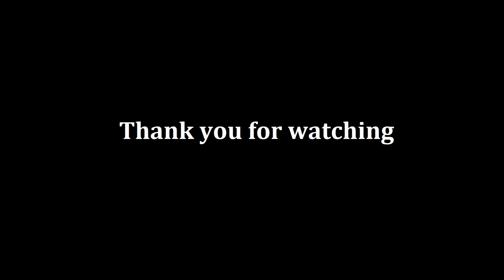ASMR Sounds of an Aspiring Poet - Notebook Tapping, Scribbling, & Paper Crinkling [No Talking]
Relax to the soothing sounds of a young aspiring poet who seeks to further his proficiency in his craft. The poet takes several attempts to articulate and express his feelings before eventually creating a satisfactory piece of work. Starts with composition notebook tapping sounds and hand brushing across the cover and pages. Pencil tapping, scribbling, and the crunchy and crinkly sounds of tearing paper out and crumpling it up follow to end the poets project. Be lulled into sleep or deep relaxation in this no talking sound assortment.

Background is a solitary winter tree and some bushes becoming covered in snow in a residence parking area. Enjoy.

0:00 Intro (Brushing)
0:22 Notebook Cover Taps
2:19 Page Brushing & Pencil Taps
3:23 Scribbling
5:05 Page Tear & Crunch
6:34 Scribbling
8:52 Page Tear & Crinkle
10:21 Scribbling
12:08 Paper Sounds
14:22 Writing the Magnum Opus
17:32 Hand Brushing & Taps